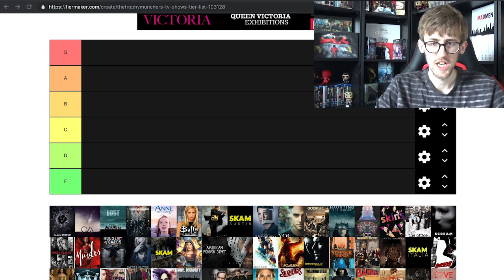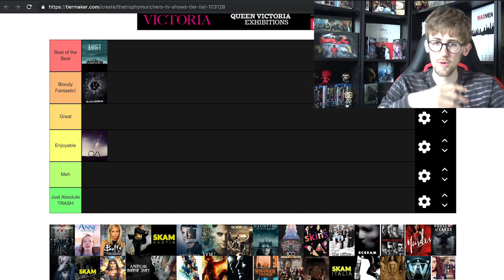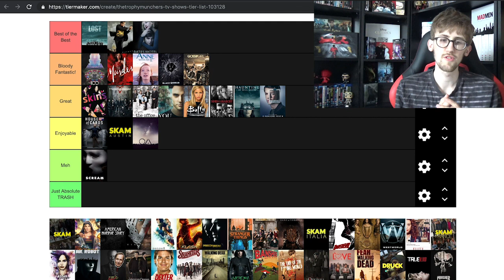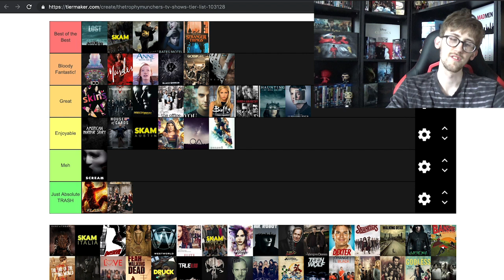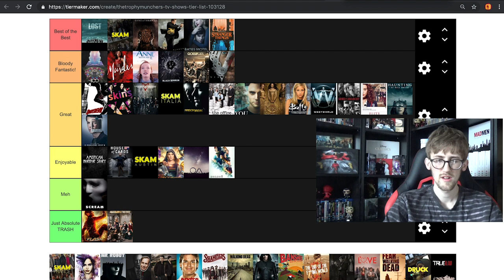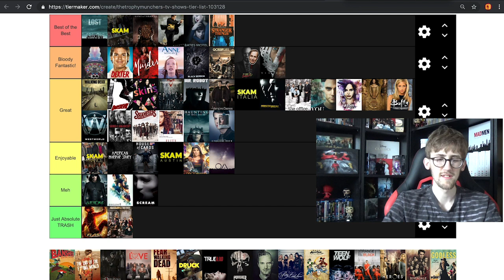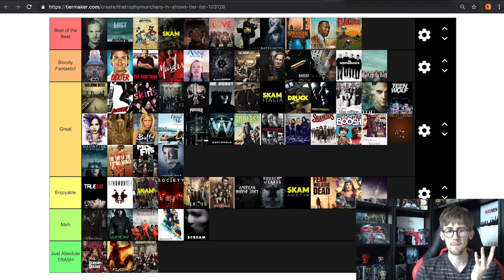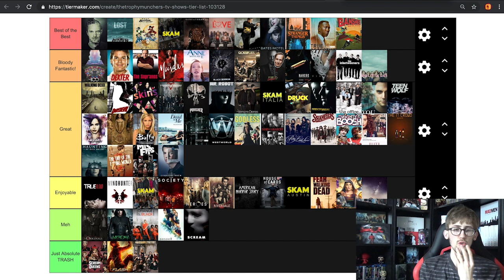All TV Shows I've Seen Ranked Tier List